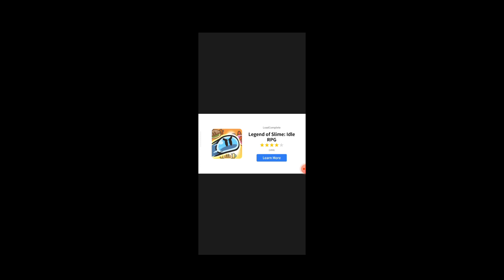main Memory di mysingingmonsters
ini friend code aku : 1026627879KJ
my singing monsters